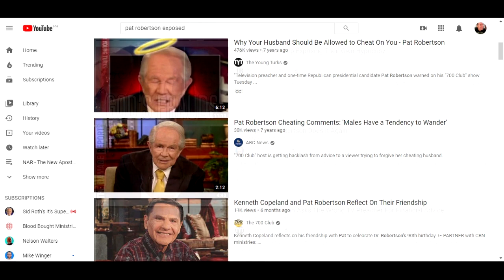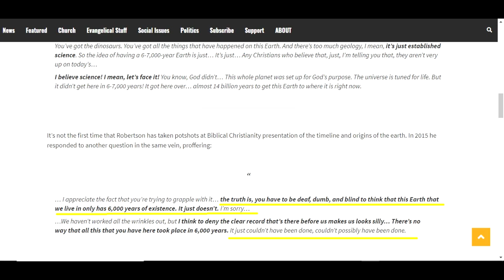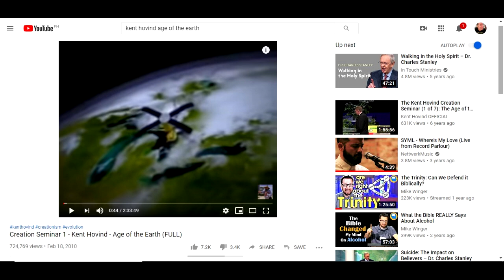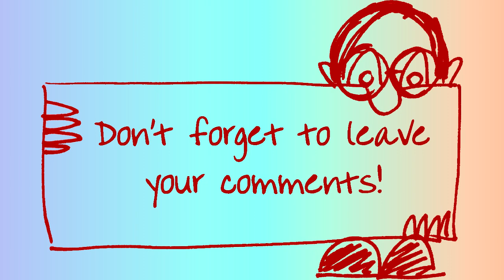Pat Robertson says that Most Christians Don't Believe in Creationism!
For a Christian not to believe in Creationism is to deny what God has said about His creation in the Bible.  Did we come from monkeys or did God create mankind?